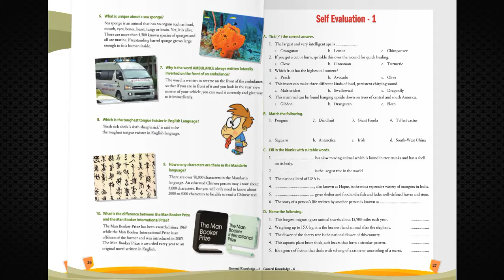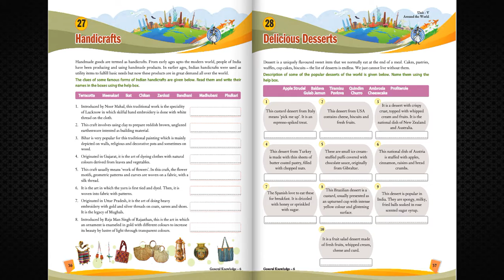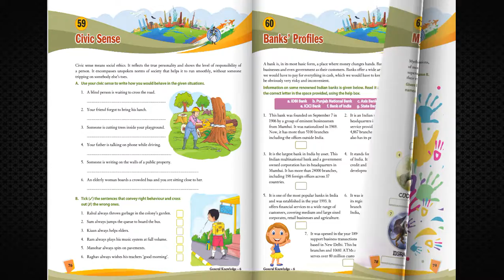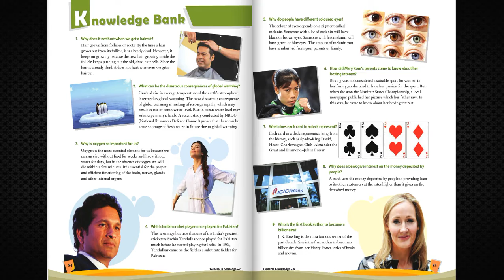TV ANAND BOOKS AB 126 SPARK OF KNOWLEDGE 6